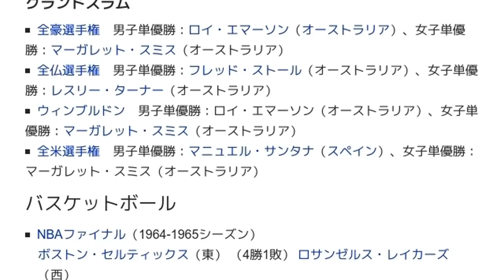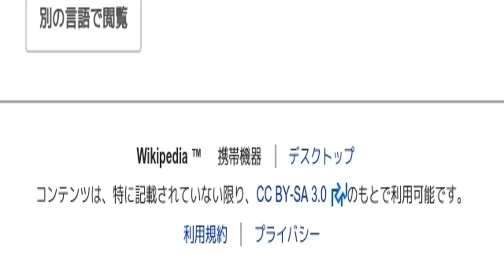「1965年のスポーツ」とは ウィキ動画